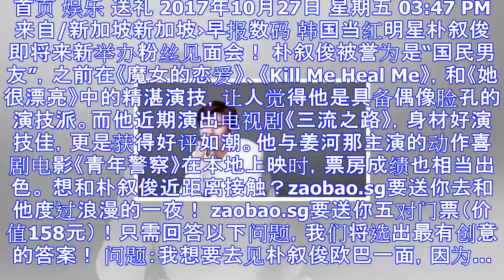【送票】与“国民男友”朴叙俊的亲密接触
首页 娱乐 送礼 2017年10月27日 星期五 03:47 PM来自/新加坡新加坡›早报数码 韩国当红明星朴叙俊即将来新举办粉丝见面会！ 朴叙俊被誉为是“国民男友”，之前在《魔女的恋爱》、《Kill...